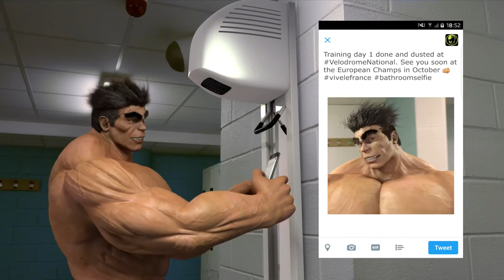Trailer European Track Championships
European Track Championships UEC 2016 to the National Cycling Center !